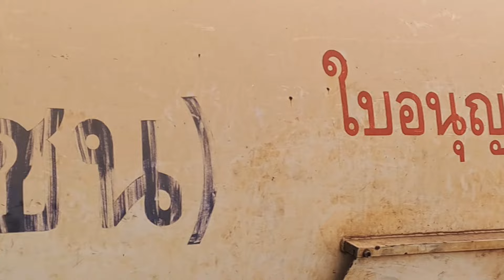รถไฟไทย ขบวนพิเศษ1201ช่วยอันตรายแก่งคอย/รถสินค้า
วันที่29ธ.ค67
ขบวน551 แหลมฉบัง บ้านหินโคน
ผ่านผาเสด็จ10:58นาที
GEA 4548
ขบวนพิเศษช่วยอันตราย1201ชุมทางแก่งคอย หินลับ
ถึงผาเสด็จ 12:08นาที รอหลีกข.72
ออกผาเสด็จ 12:24นาที
ALSTHOM ALS 4128 CAT
ไปเปลี่ยนล้อดีเซล4224 ที่หินลับ
ขบวน597 มาบตาพุด บ้านกระโดด
ผ่านผาเสด็จ13:41นาที
GEA 4524
ดีเซลเปล่า เป็นเวร พนังงาน รถจักร
ชุมทางแก่งคอย ชุมทางไผ่นาบุญ ชุมทางแก่งคอย
GEA 4545
ขบวน652 นครสวรรค์ บางละมุง
ถึงชุมทางไผ่นาบุญ15:48นาที
เปลี่ยนเวรพนักงาน
ออกชุมทางไผ่นาบุญ15:นาที
QSY 5202